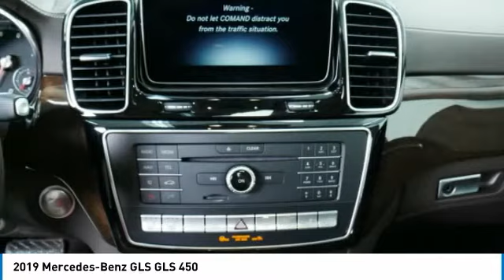2019 Mercedes-Benz GLS GLS 450 Minnetonka Minneapolis Wayzata,MN 73024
Sears Imports
13500 Wayzata Blvd

You'll love this 2019 Mercedes-Benz GLS. This is a suv you'll want to take home. Call and get in touch with Sears Imports directly, and be the first to open the suv door today!